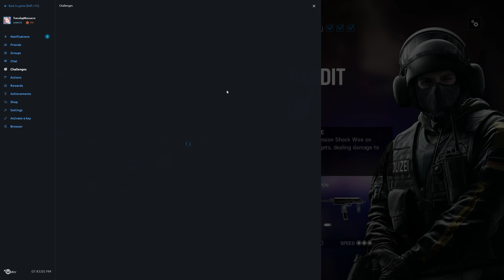Rainbow Six Siege + Part 1116 + Bartlett U TDM Secure Area + pcgaming crew